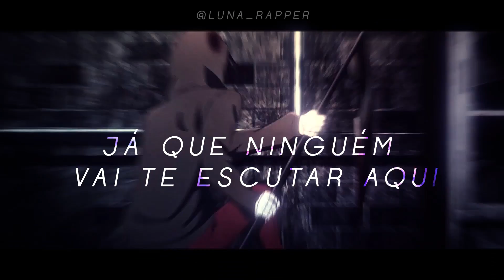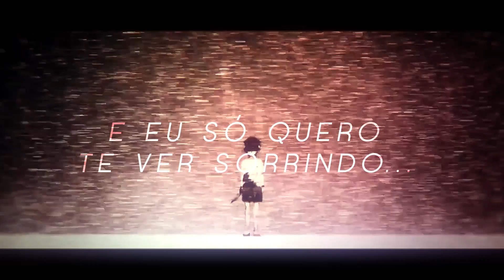「Luna」 'Jardim de Sombras' - DARK HORROR RAP GEEK | ANIME MV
OBRIGADO A TODOS QUE ME SEGUEM! RUMO AOS 5K!!!

➤ OUÇA ESSA MUSICA NO SPOTIFY:

➤ Ficha Técnica:

➤ Vocal e Composição: Luna
➤ Mix&Master:  @Mitted TM
➤ Edição e Tipografia: Zurk (@Zrkoficial)
➤ Thumbnail: Luna
➤ Gravação: Microfone USB Behringer C-1U

➤ BeatMaker: Zach Sutton

➤ Animes: Satsuriku no Tenshi; Monogatari Series; Kiznaiver; Higurashi Nako Koro Ni Gou; Kuzou no Honkai; Tokyo Ghoul; Wonder Egg Priority, You Jitsu;

[Intro]

Almas tão gélidas quanto essa noite;
Sentença é dada aos que adentram no jardim...

[Primeiro Ato]

E Enquanto mortos já
Seus olhares verá
A Luz que molda a esperança
Com tempo a se perder

O vazio terno em calma vem
Desejo sombrio revelar;
Quem tão frágil  corta a pele
Sem nem mesmo hesitar?

Um fio que traça seu destino
Marionete de retalhos;
Carne podre e mutilada...
"Feche a porta desse quarto!"

Labirinto; Seus temores
Lobo em pele de cordeiro!
Não precisam 5 balas
Pra atirar contra si mesmo...

[Pré-Refrão]

Ei Criancinha eu vou te levar
Para um mundo encantado...
Ei Criancinha eu vou mostrar
O meu Jardim de Sombras!

[Refrão I]

Porque eu só quero te ver sorrindo...
Ou sangrando em desespero
Quero te ver iluminar
Um céu que a cor já perdeu a tanto tempo

E eu só quero te ver sorrindo...
Sei que não vai me abandonar
Pois nosso amor viverá eternizado
Nessas marcas que eu vou deixar

[Ultimo ato]

Quantas promessas mais?
Quantas feridas mais?
O que será que é necessário
Só pra te manter aqui

Justos vamos dançar
Sob a luz do luar!
Sei que deixará de lado
Toda dor que te causei!

Juntos vamos ficar
E eu não posso evitar!
Então pode gritar...
Já que ninguém vai te escutar aqui!

[Refrão II]

Quero te ver sorrindo...